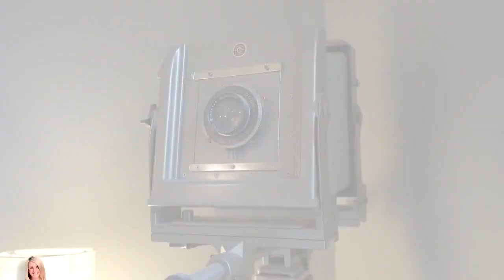Kate Broddick AgentKate 20 Chestnut Avenue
Welcome home to the charming “Dufferin” community where the streets are lined with mature trees and the homes are filled with beauty and charm. This home offers 3 bedrooms, 1.5 bathrooms, high ceilings, large principle rooms and an enormous lot. With a oversized single detached garage, this home has everything you could want and more. Located just minutes from highway access, schools and amenities, this location is perfect for today’s commuter. Listed at $459,900!